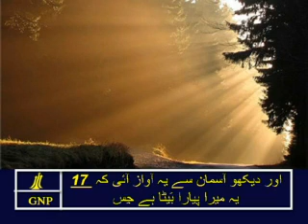Matthew 3 Urdu Picture Bible